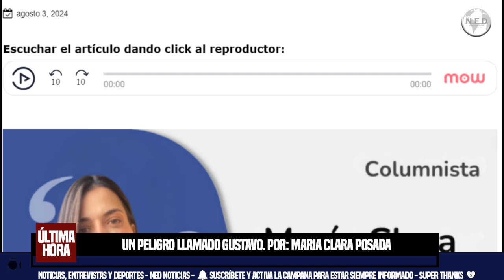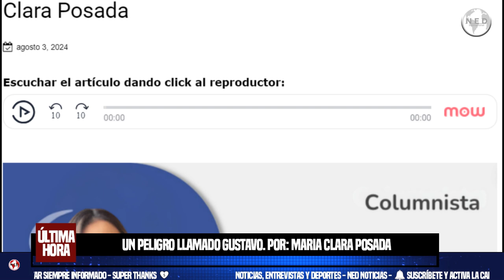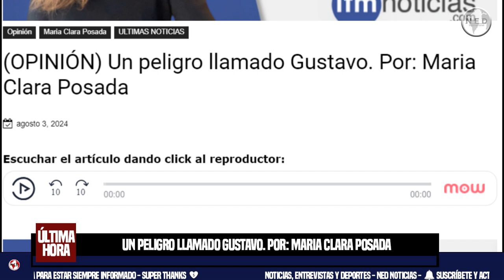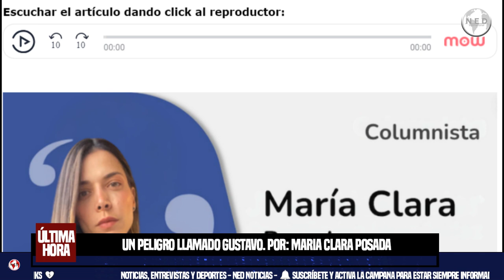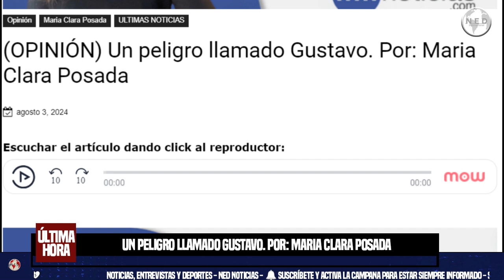UN PELIGRO LLAMADO GUSTAVO 🔴 Por: Maria Clara Posada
La apuesta por proteger las instituciones liderada por distintos sectores políticos e ideológicos del país frente a las amenazas generadas por un peligro llamado Gustavo, parece, hasta ahora, haber servido para algo. En los últimos días, y tras la marcha multitudinaria del 6 de marzo, que movilizó a miles y miles de colombianos alrededor de la idea de respaldar desde la ciudadanía al Estado de Derecho y la democracia en Colombia, el presidente Petro parece haber sufrido graves golpes en dos de sus objetivos más urgentes.